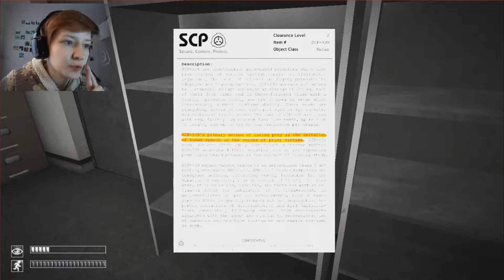Loop and pain | SCP - Containment Breach | part - 1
My first try in this game. Or pain, horror and pain (why 173 is so good at killing me?)